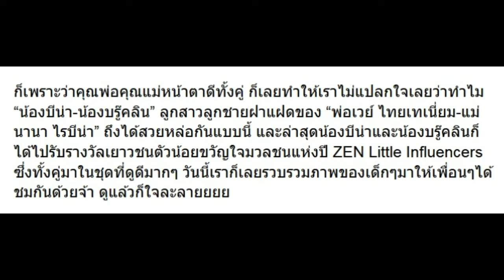10 ภาพ บีน่า-บรู๊คลิน ในโหมดหล่อสวย เห็นแล้วละลายเลย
10 ภาพ บีน่า-บรู๊คลิน ในโหมดหล่อสวย เห็นแล้วละลายเลย